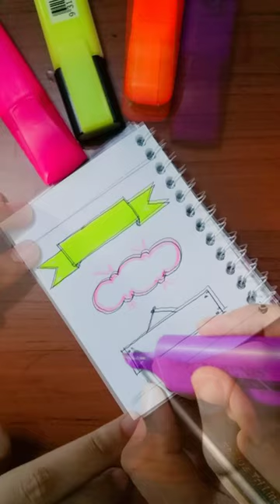كتابة العناوين بطريقة رائعة |تزيين الدفاتر المدرسية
كتابة العناوين بطريقة رائعة
تزيين الدفاتر المدرسية
تزيين الدفاتر
العودة الى المدرسة